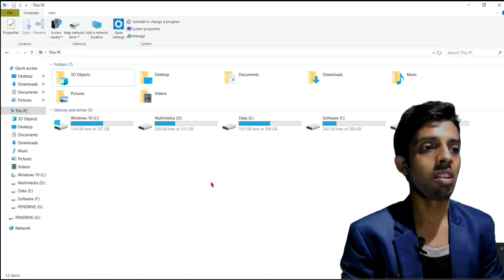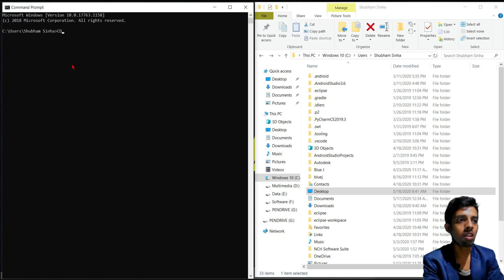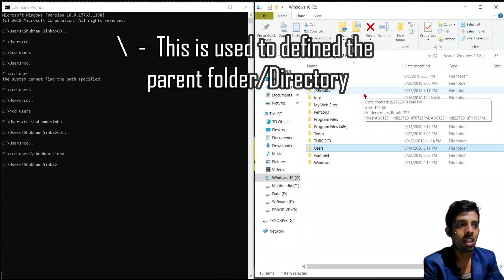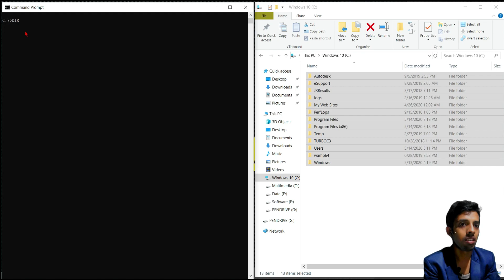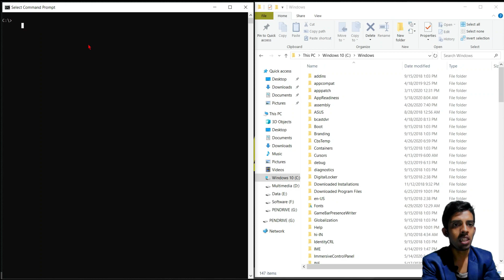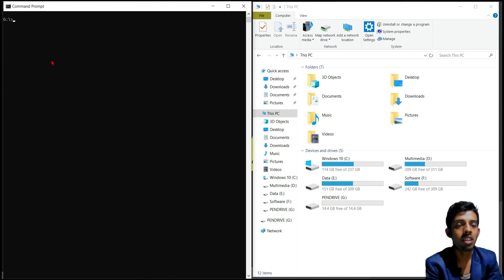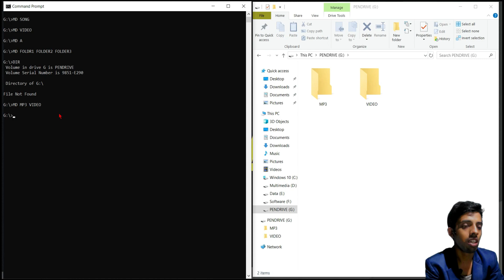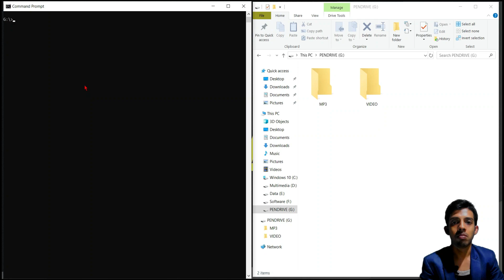Disk Operating System - DOS Full details in Hindi | Command Prompt tutorial | Data Recovery | Day 9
This is a full detailed course of DOS/Command Prompt. Here you learn full details video of DOS with proof. you can backup or recover your Data ( Lost ). If you really wants something new that makes you smart in front of anyone than you must hold the good knowledge of Disk Operating System/DOS/Command Prompt. Sometimes DOS can do that work, which of is not done by windows. No fake video, all contents are genuine with proof. any one can perform same task in their computer, all commands will work. The data which is not deleting can be delete by using DOS. Many of the task which can not be done by windows that can easily done by command prompt with various command. Like creating files and folder in pen drive or chip, deleting data, changing file and folder attributes like hide, read only etc. Sometimes the data we want to delete from memory card but can not delete from Mobile or not from computer, than only the DOS can do it. DOS is not one day course, so please watch this DOS video series. I guaranteed you will never find compatible video like this.

Stay tune my channel "NYX Academy - The way of learning". I have been teaching for 6 year, but now i joined YouTube.